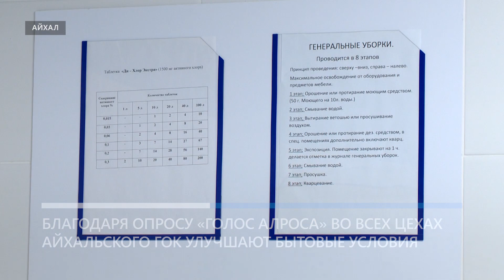На промобъектах Айхальского ГОК улучшают санитарно-бытовые условия благодаря «Голосу АЛРОСА»